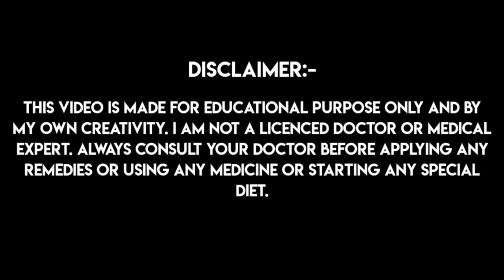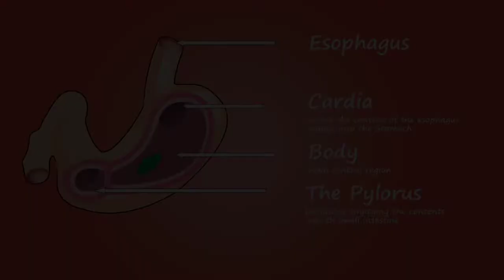ওষুধ ছাড়াই গ্যাস দূর হবে || গ্যাস্ট্রিক থেকে মুক্তির উপায় || সকালে খালি পেটে গরম জল খেলে কি হয়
প্রতিদিন সকালে গ্যাসের ট্যাবলেট খান?
নিয়মিত গ্যাসের ট্যাবলেট খাওয়া সত্ত্বেও গ্যাস্ট্রিকের সমস্যা কোনোমতেই কমছে না।
তবে আর নয়, আপনার মুখের মধ্যেই লুকিয়ে আছে পৃথিবীর সর্বশ্রেষ্ঠ গ্যাসের ওষুধ।
কিভাবে সেই ওষুধ ব্যবহার করলে গ্যাস্ট্রিক, আলসার, পেট ফাঁপা, কষা পায়খানা এবং গলা ও বুক জ্বালার মতো যাবতীয় সমস্যা থেকে মুক্তি পাবেন, সেই সব বিষয় সম্পর্কে জানার জন্য ভিডিওটি অবশ্যই শেষ পর্যন্ত দেখুন ভিডিওটিতে একটি লাইক করতে ভুলবেন না এবং এই ধরনের আরও টিপস্ পাওয়ার জন্য আমার চ্যানেলটিকে সাবস্ক্রাইব করে বেল আইকনটি প্রেস করে দিন।